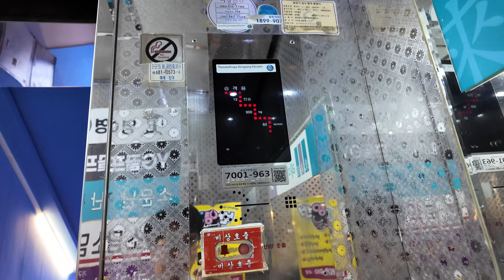계단식 LED 용량판? | [4K 엘리베이터 탑사기] 광주광역시 서구 풍암동 대복빌딩 동양엘리베이터 DY20A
광주 서구 풍암지구에 위치한 중형 빌딩 중 한 곳입니다.

▷승강기 소개
엘리베이터는 동양에레베이터(현 티케이엘리베이터)의 기어드 기종인 2000년식 DY20A가 설치됐습니다.

스테인리스 스틸 재질이 적용됐으며, 1층 승장에 홀랜턴이 적용됐습니다. 승장/내부 버튼의 종류는 각각 달랐어요.

가장 눈에 띄는 부분은 용량판입니다. 동양에레베이터에서 선보였지만, 적용 대수가 꽤 드물었던 '계단식 LED 용량판'이 적용됐거든요. 엘리베이터가 움직일 때마다 LED가 가는 방향으로 따라 움직이며 정지 상태에서는 LED가 깜빡깜빡 거리는 것이 특징인데, 풍암동에서는 이 곳 말고도 주은모아아파트에서도 이 용량판이 적용됐으나, 2022년 엘리베이터가 교체되면서 이 곳에서만 볼 수 있습니다.

속도는 분속 60m로 운행하며, 도착 차임은 전자식 차임벨이 적용됐습니다.

승강기 고유번호: 7001-963
설치시기: 2000년 4월
교체공사여부: X
용도: 승객용
모델: DY20A
형식: 권상식 - VVVF
위치표시기 TYPE: 세그먼트 LED
정원: 13인승
적재하중: 900kg
운행구간: B1 ~ 7층
정격 속력: 60m/min